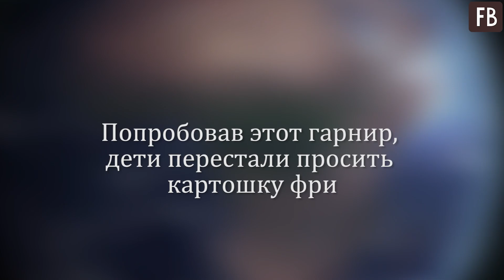Попробовав этот гарнир, дети перестали просить картошку фри